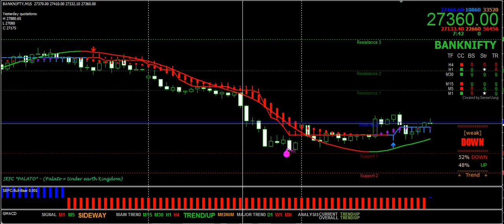Bank Nifty Future live buy sell Signal Trading software for MetaTrader-4 with 90-95% Accuracy